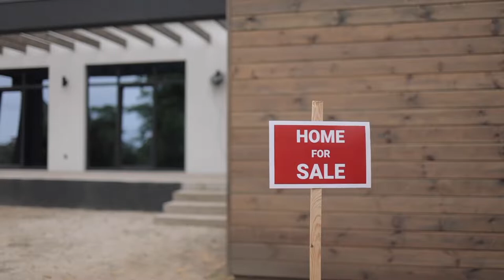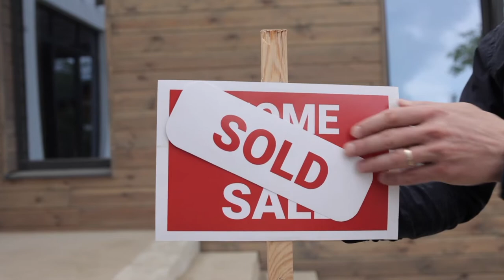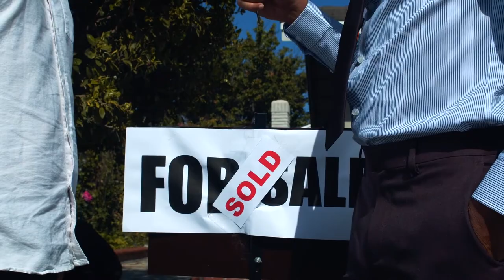House Buy, Sale & Key Handover | Free Footage - Videos for content creators